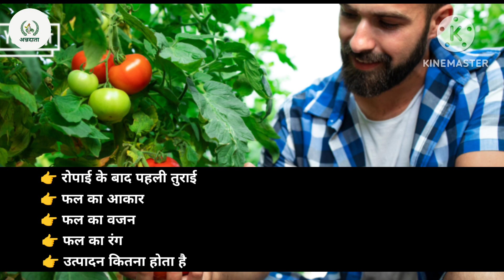भयंकर उत्पादन वाली टमाटर की टॉप हाइब्रिड वैरायटी ll Tamatar Ki Top Hybrid Variety ll Tomato Farming